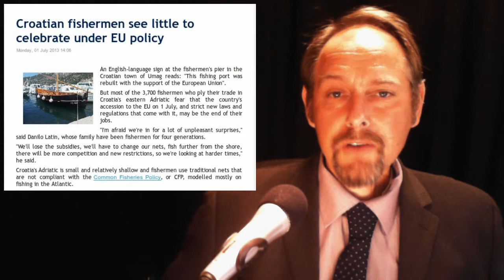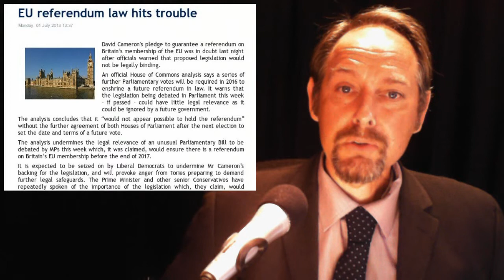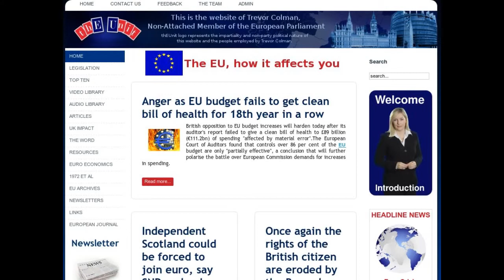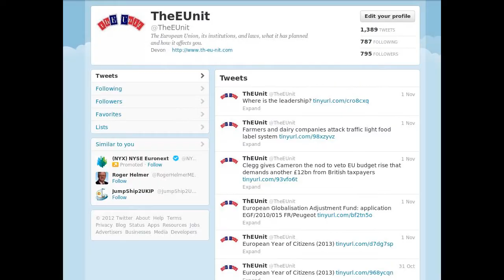Olive Oil Policy Officer - Croatian Fishing - MoM Banned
In today's stories:

1.Croatian fishermen see little to celebrate under EU policy

2. Traditional remedy Milk of Magnesia banned by EU

3. EU referendum law hits trouble

4. Serious cross-border threats to health

5.  We must answer the 100,000-euro question